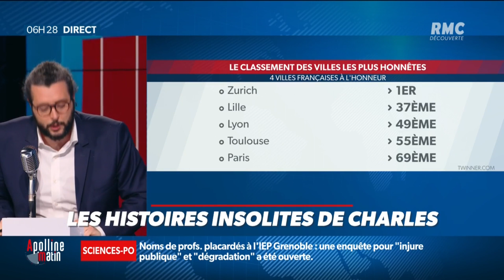Les histoires insolites du jour